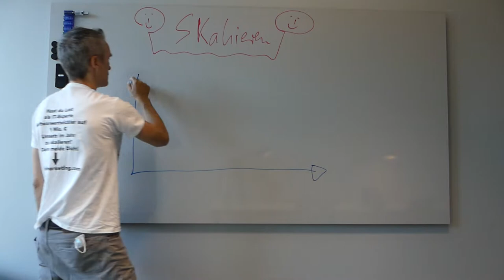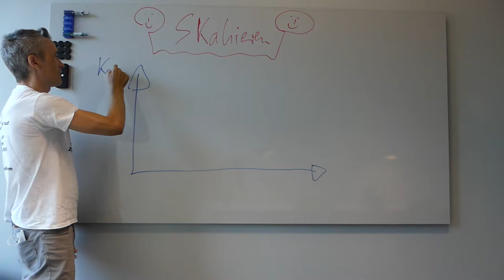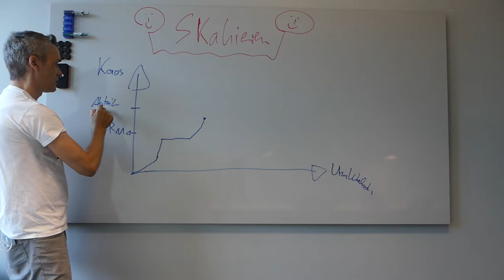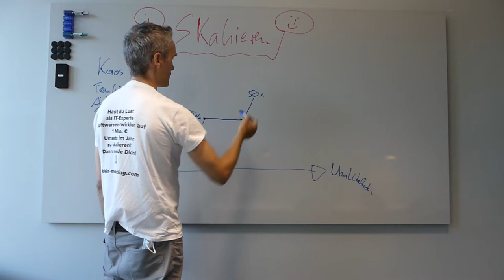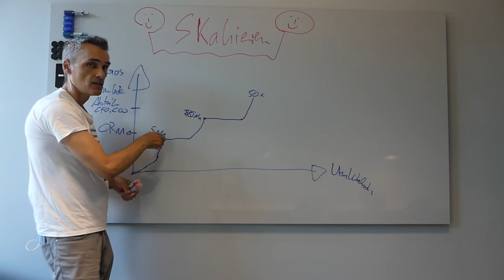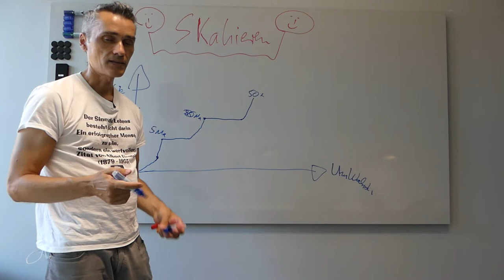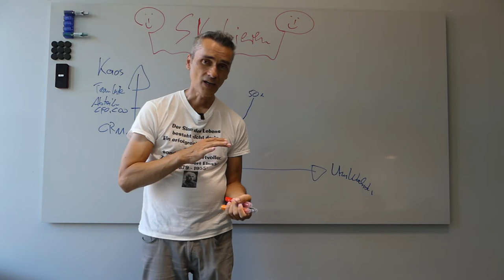Softwareentwicklung Skalierbarkeit als Selbständiger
ℹ Als Experte, Berater oder IT-Agentur, Systemhaus, Entwickler, Ingenieurin skalieren.. ✔ Digitale Agenturen, IT-Dienstleister & Berater sind oft unzufrieden mit der Qualität an Kundenanfragen ?